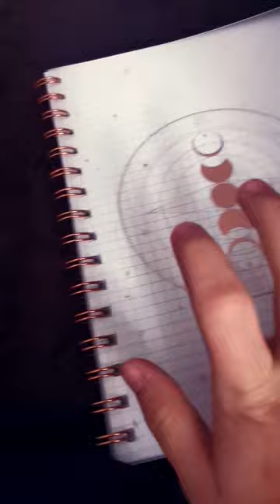25 marca 2023